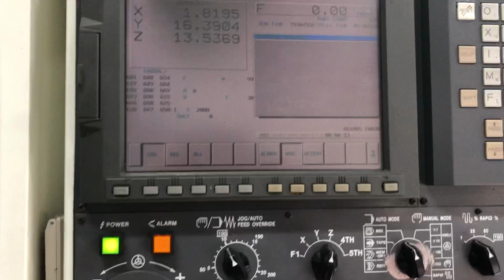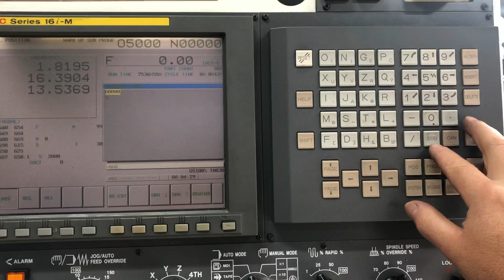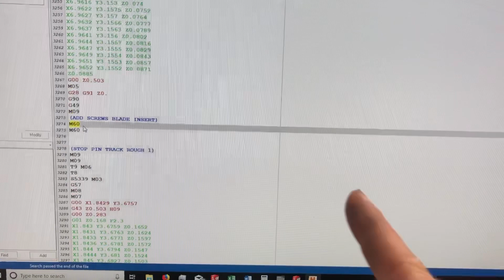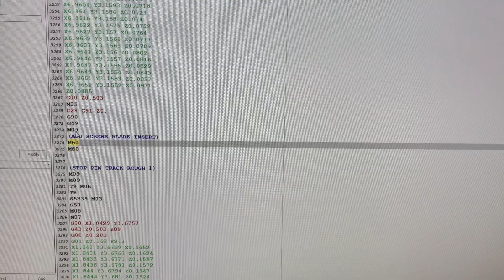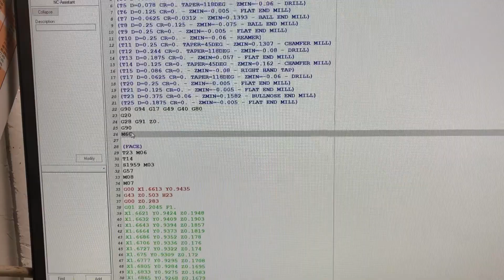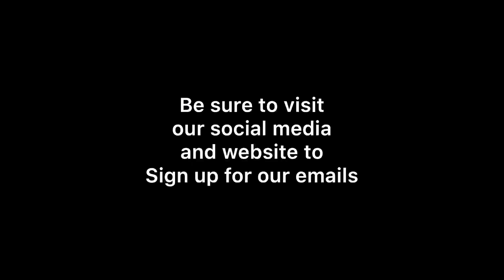Kitamura Fanuc pallet change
Quick vid on how I change pallets in my programming and at the machine in MDI mode.